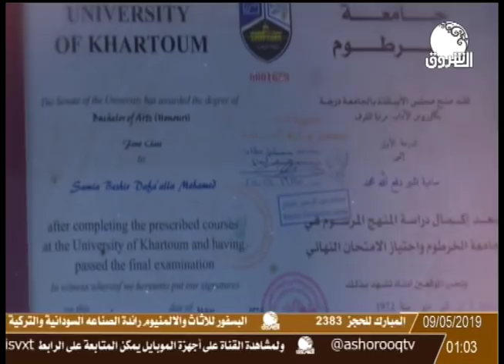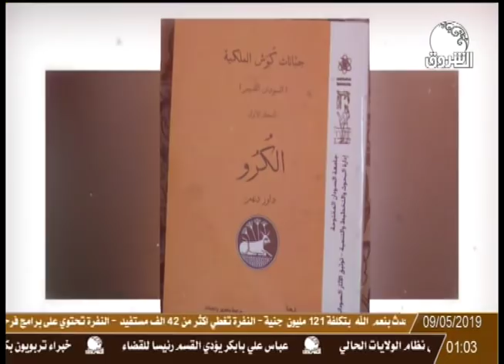العاشرة بتوقيت القلب يستضيف د. سامية بشير دفع الله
حلقة يوم 3 رمضان 1440هـ
تقديم: ليمياء متوكل
ـــــــــــــــــــــــــــــــــــــــــــــــــــــــــــــ

الشروق_ الفضائية
Ashorooq Tv
ـــــــــــــــــــــــــــــــــــــــــــــــــــــــــــــ